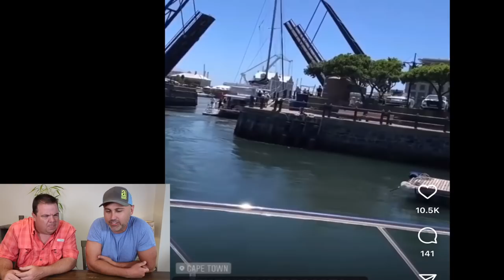Crazy Boater Fails 2022! (Must see!)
We sat down to find the best boating fails of 2022. These are great!

If you are looking to buy or sale Real Estate on the Gulf Coast let me know.